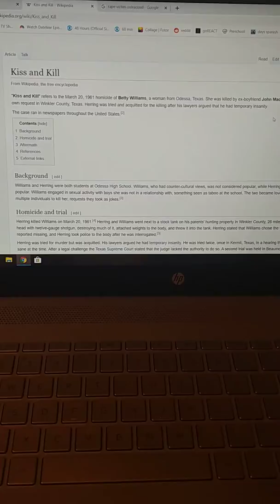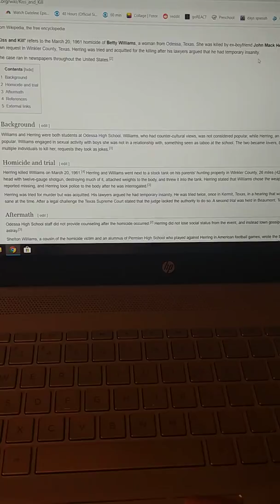Getting away with murder. Betty Williams.